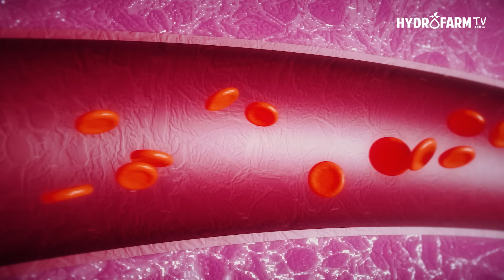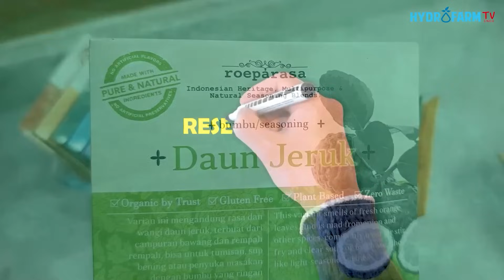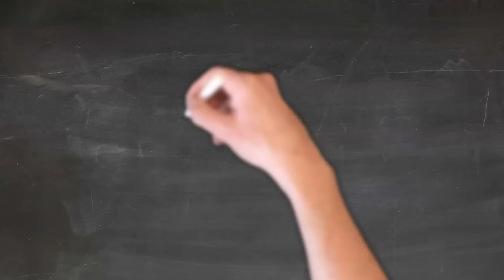Waspada ! Tubuh Terasa Kedinginan ?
Sadarkah kita pada usia yang semakin tua, badan juga semakin mudah menggigil dan terasa dingin? Padahal suhu ruangan atau cuaca justru sedang panas.
Lansia sering kali mengeluh mudah merasa kedinginan, terutama pada kaki dan tangannya.
Hal ini terjadi karena salah satunya berkaitan dengan penurunan sirkulasi darah dalam tubuh.
Semakin usia bertambah tua, dinding pembuluh darah akan melemas dan menipis karena kehilangan elastisitas alaminya. Aliran darah yang tidak lancar  membuat badan lansia rentan terasa dingin.
Selain itu, sensasi dingin semakin sering terasa saat memasuki usia tua karena tubuh cukup banyak kehilangan cadangan lemak pada bagian bawah kulit. Cadangan lemak inilah yang dulu biasa membantu menjaga tubuh tetap hangat.
Pertambahan usia juga membuat respons metabolisme terhadap rasa dingin menjadi lebih lambat. Tubuh Anda mungkin tidak bisa lagi bereaksi secepat dulu untuk mempersempit pembuluh darah, agar suhu inti tubuh tetap hangat.

SALES & CUSTOMER SERVICE:
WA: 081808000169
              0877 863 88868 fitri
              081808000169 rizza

MUSIC & SOUND :
1.All of these sounds are under a creative Common attribution licence.
2. Videvo.net

REFERENCE :
1.Alodokter : Penyebab Badan Sering Terasa Dingin dan Obatnya

Osilla, E.V., Marsidi, J.L., & Sharma, S. NCBI Bookshelf (2020). Physiology, Temperature Regulation.
Davis, S.L., Jay, O., & Wilson, T.E. (2018). Thermoregulatory Dysfunction in Multiple Sclerosis. Handbook of Clinical Neurology, 157, pp. 701–714.
World Health Organization. Iron Deficiency Anaemia Assessment, Prevention, and Control.
Wisse, B. National Institutes of Health (2020). U.S. National Library of Medicine MedlinePlus. Hypothalamic Dysfunction.
Cleveland Clinic (2020). My Hands and Feet Are Always Cold — Should I Worry?
Crain, E. Health (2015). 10 Reasons You Feel Cold All the Time.

Voelcker T. (2015). Perception of cold hands: Comparison between women and men. DOI
Mayo Clinic Staff. (2017). Anemia.

3. SehatQ : 9 Alasan Badan Terasa Dingin dan Pegal, Kapan Dikatakan Darurat?

4.SehatQ : Penyebab Badan Terasa Dingin, Bisa Jadi Gejala Penyakit Tertentu.

CHAPTERS :
00:00 Intro
01:19 Badan terasa kedinginan
11:15 Tips of the day
13:44 Closing
13:30 Ending